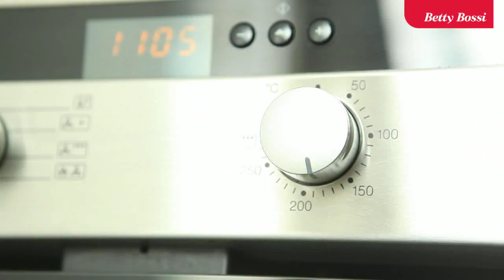Mini-Cheesecakes mit Chriesi - Dessertrezept von Betty Bossi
Sie bringen Frische und Farbe in den Sommer und machen auf jedem Buffet eine tolle Figur: Mini-Cheesecakes, Biskuitsbödeli mit feiner Quarkfüllung und krönendem Chriesi-Dekor. Fruchtig süss und die köstlichste Versuchung, seit es Desserts gibt!

Vor- und zubereiten: ca. 15 Min.